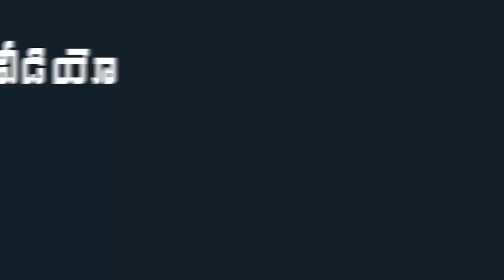YSRCP MLA Roja Convoy Visuals | MLA Roja Craze In Nagari | Indiontvnews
YSRCP MLA Roja Convoy Visuals. MLA Roja Craze In Nagari.